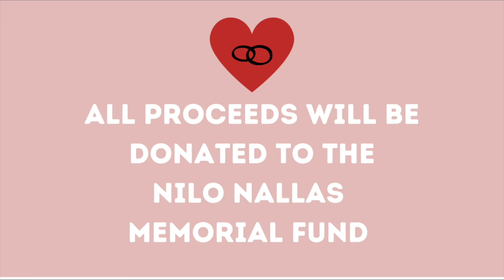Nu Nu Promo Video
Bindlestiff Online Presents

nu nu
an attempted renaissance

Join us on Saturday, February 13th as we celebrate our musical community with Power Struggle, Sammay Dizon, AninoKo, Rachel Lastimosa, Mattelica, Golda Supernova, Valley of Death, Joshua Icban, Burd, and Audvision
Hosted by Fawn E. Bech and featuring new work by Granny Cart Gangstas, Conrad Panganiban, Ed Mabasa, Golda Sargento, LO and special guest Kat Evasco.
All proceeds will benefit the Nilo Nallas Memorial Fund

The event is virtual
Feb 13, 2021
7pm PST